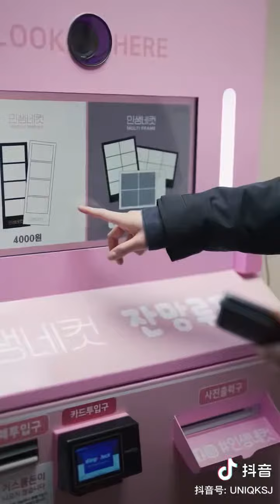[ENG SUBS] Christmas Vlog UNIQ Sungjoo 김성주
Please do not claim my subs as your own.

Credits:
Translation and Timing: Wority